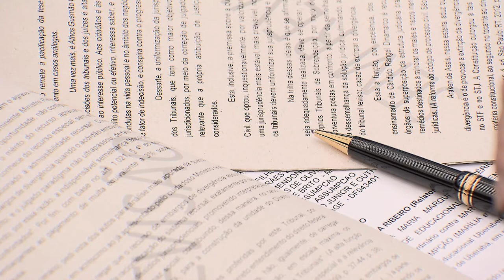Clique STJ - Sequestro idoso 12/07/2018)